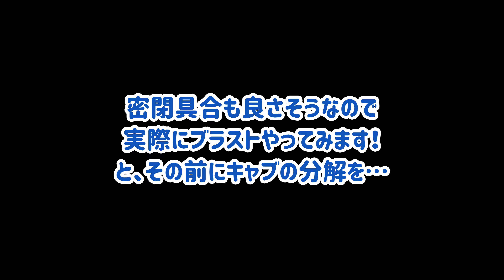［スーパーカブ］#9 サンドブラストのキャビネットを自作したのでキャブレターを磨いてみる！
DIYでサンドブラストキャビネット作り！
ブラストガンとメディアを買ってきて早速やってみる！